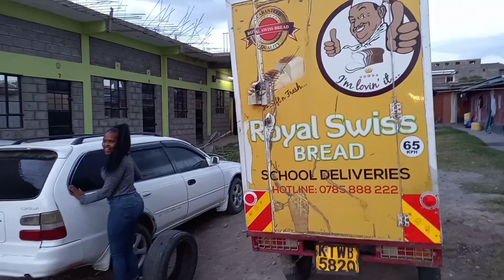That's your car my Darling ❤️